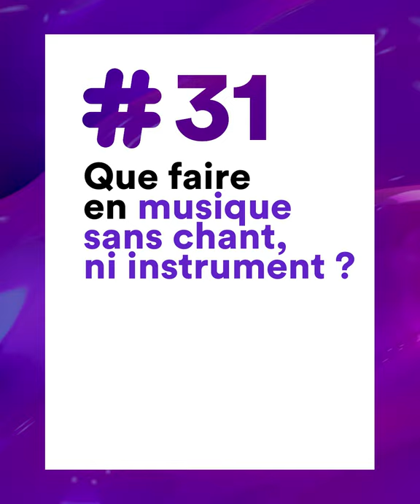Que faire en musique sans chant, ni instrument ? | continuité pédagogique ÊtrePROF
Pour respecter le protocole sanitaire, les professeurs d'éducation musicale sont mis à rude épreuve : masques obligatoires dans le second degré, chant et usages des instruments plus que déconseillés, des élèves en présentiel et d'autres à distance... Encore un défi que Nicolas se propose de relever avec vous. Il vous propose quelques pistes d'activités pour faire de ces contraintes, l'opportunité de nouvelles explorations musicales !